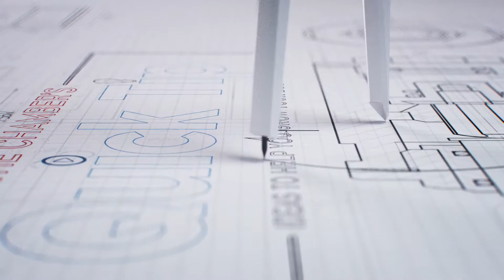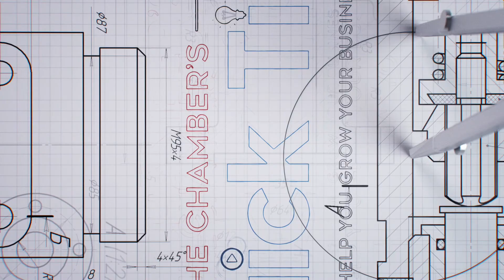Chamber Quick Tip: Episode 27 July 26 2018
This week on The Chamber’s Quick Tip, Brian talks about vacationing as a small business owner with the stress of your business while you’re away.  What do you do when you go on vacation to keep your business going while you’re away?